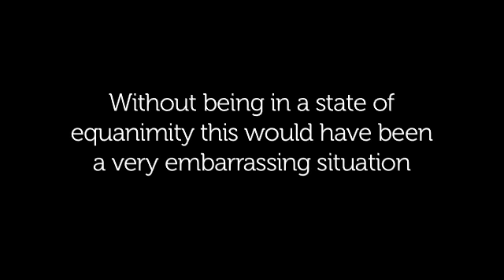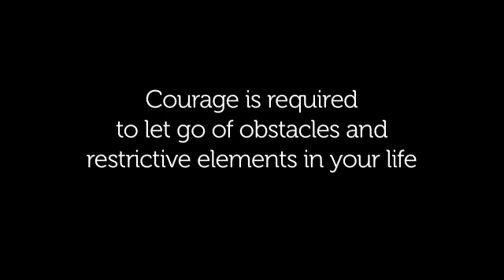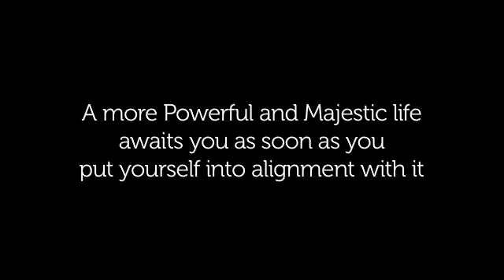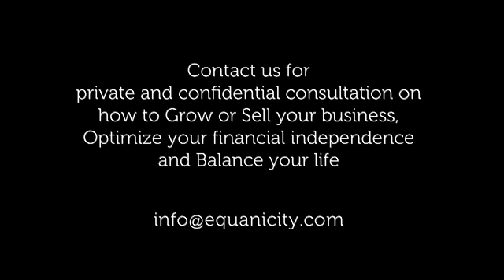Case study with Sarah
This story of Sara demonstrates the effectiveness of the Macro Strategic Planning process invented by Bruce Wright.

so you can have your MSP created for you today.